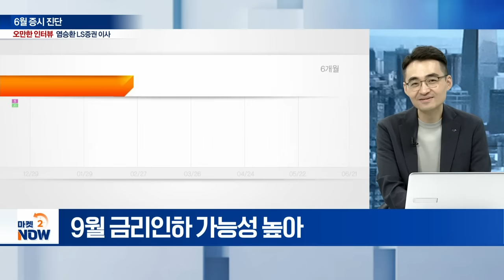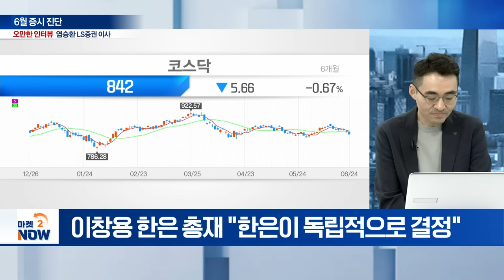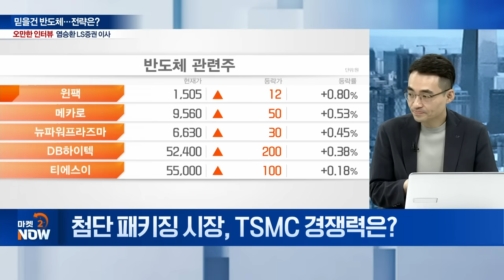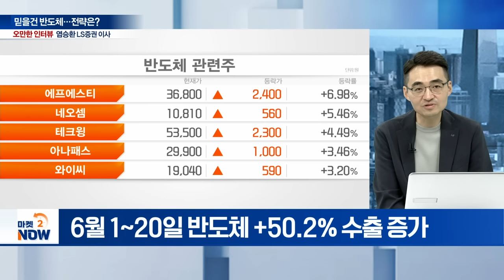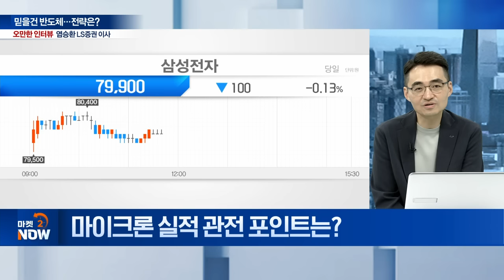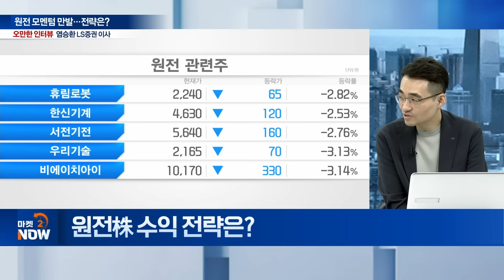염승환이 금투세를 말하다... 삼성전자 매수 기회? / 염승환 LS증권 리테일사업부 이사 [오만한 인터뷰] | Market Now (20240624)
주제1: 6월 증시 진단
Q. 韓 증시 진단은?
Q. 美 인플레 부담 속 금리인하는?
Q. 韓, 조기 금리인하 가능성은?
Q. 美 기술주 쏠림 지속될까?

주제2: 믿을건 반도체... 전략은?
Q. TSMC 새로운 칩 패키징 도입?
Q. 하반기 증시, 주도주는 여전히 반도체?
Q. 마이크론 실적 관전 포인트는?
Q. SK하이닉스, 삼성전자...韓 반도체 빅2 매력도는?

주제3: 원전·조선 모멘텀 만발... 전략은?
Q. K-원전, 체코 수주 가능성은?
Q. 원전株 투자 전략은?